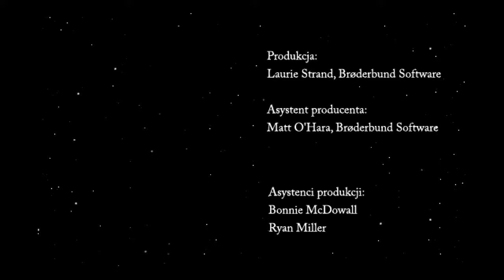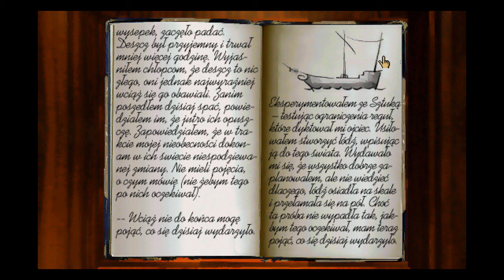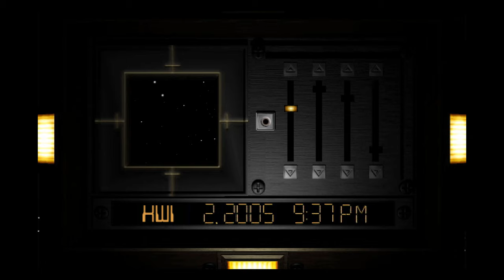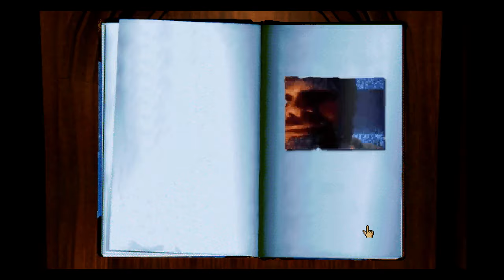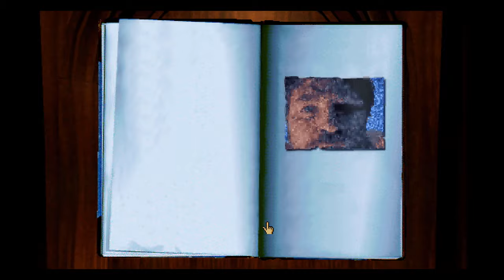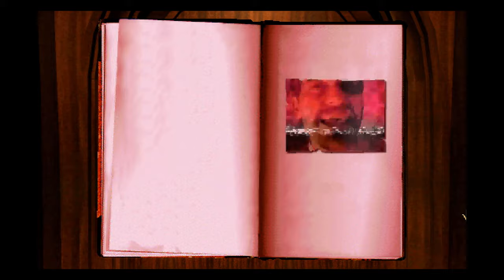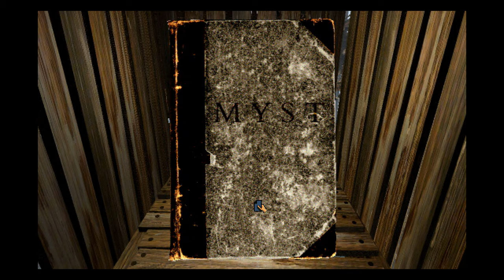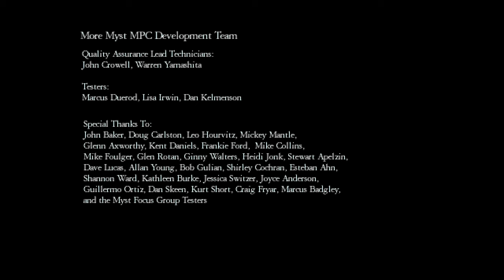Myst: Masterpiece Edition (PC) - CAŁA GRA - 4K, Dubbing PL, bez komentarza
TEN FILM POWSTAŁ Z MYŚLĄ O OSOBACH, KTÓRE WOLĄ OGLĄDAĆ NIŻ GRAĆ W GRY. PO POLSKU I BEZ KOMENTARZA (ORAZ W JAKOŚCI NAWET DO 4K). JEŚLI SPODOBAŁ CI SIĘ FILM, ZACHĘCAM DO WSPOMAGANIA ROZWOJU MOJEGO KANAŁU POPRZEZ ZOSTAWIENIE ŁAPKI W GÓRĘ, KOMENTOWANIE, UDOSTĘPNIANIE ORAZ, CO NAJWAŻNIEJSZE, SUBSKRYPCJĘ I OGLĄDANIE FILMÓW.

Inspiracje:
i inne kanały

ROZDZIAŁY:
0:00:00 Wprowadzenie
0:03:12 Wyspa Myst
1:12:22 Wiek Mechaniczny
1:37:50 Wiek Selenitic
2:08:45 Wiek Stoneship
2:30:45 Wiek Channelwood
3:02:28 ZŁE ZAKOŃCZENIE - Achenar
3:06:04 ZŁE ZAKOŃCZENIE - Sirrus
3:09:31 ZŁE ZAKOŃCZENIE - Atrus, brak strony
3:13:08 DOBRE ZAKOŃCZENIE
3:24:13 NAPISY KOŃCOWE